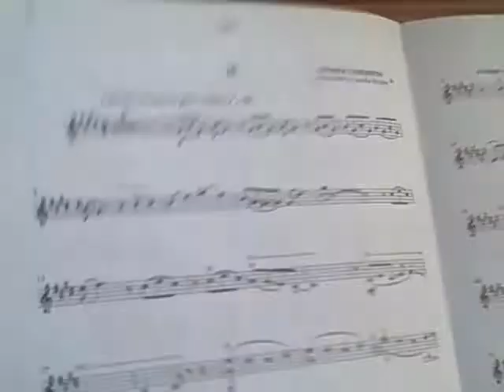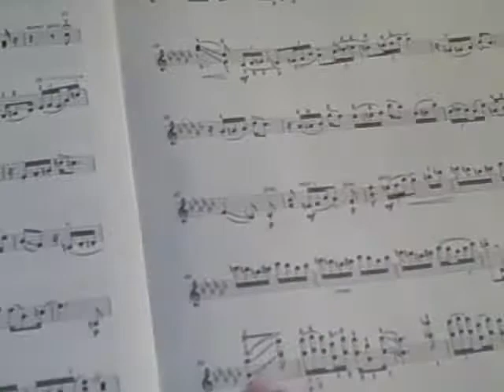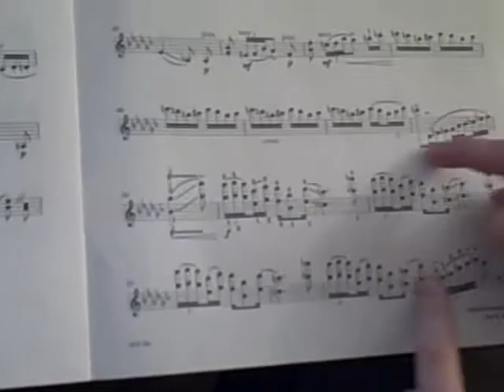Gershwin/Heifetz: Prelude 1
A score study of Prelude 1 by George Gershwin transcribed by Jascha Heifetz.

Violinist: Jascha Heifetz, Pianist: Emanuel Bay